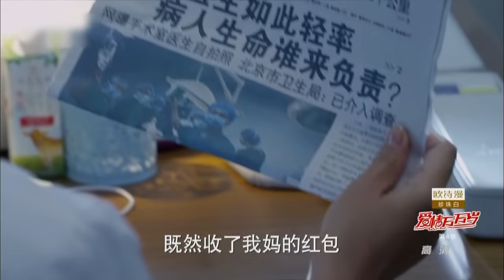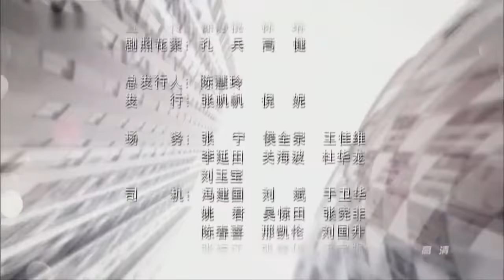爱情万万岁 forever love 04【浙江卫视版】（刘涛、张凯丽、韩童生、黄觉主演）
金娜看金志扬，说花枝俏难过哭道半夜，细问与孙文娟到底有何事，真巧，孙文娟来看金志扬，一把推开金娜做到床上，还指责是不是花枝俏弄伤金志扬。金娜问孙文娟有何关系，金娜气走。花枝俏神经兮兮的在家唱歌，时而动作古怪，时而说死掉挺好，吓得金波连忙安慰开导。花枝俏逞强的说自己没事，找借口把金波支开，自己忍不住哭起来。吴桐手术的医务人员全体开会，原来是因为朱丽娅第一次做手术，为了纪念做好手术拍了照片，被传出去，占据各大网络的头条，主任气的叫金娜和朱丽娅还有另一名医生停职先回家。吴妈妈看到报纸倒出送红包，吴所谓找金娜，说拿来红包应该认真做手术，不能不负责任，金娜说没有收红包，吴所谓此时什么话都听不进，摔门出来时，朱丽娅拿出红包还给吴所谓，并解释，金娜早就给了红包要换，还有拍照也是自己为了纪念，当初为了吴桐病情主动申请做主刀医生，原来金娜还流过产，和妈妈说缘由，为了桐桐不顾自己爸爸还住在医院。金娜来看桐桐，吴所谓和母亲刚想道歉，被一帮子记者冲了进来，大家七嘴八舌的提问，吴所谓对记者说，孩子手术很成功，感觉金娜，还说不说红包，金波买好东西，看到精神恍惚的花枝俏拿出一把刀，吓得摊在床上，连忙阻止。吴所谓找到方主任，询问则么金娜才能复职，方主任表示很难。在一旁偷听的朱丽娅冲进来说是自己问题，要求自己辞职，还会表明自己的问题，一股脑的说话，就走了。花枝俏看着金波吃饺子，说着自己迟早要死，金娜为这朱丽娅不做护士可惜了，朱丽娅表示自己原本不想做护士的，还把吴所谓的主动求方主任为其复职，吴所谓看着恢复很好的桐桐，想去找工作，母亲表示很好，金娜来感谢吴所谓的帮助。吴所谓说一直误会金娜，两人笑着说扯平 握手互相重新认识金娜和方主任说，花枝俏和金志扬离婚了，要方主任劝劝花枝俏，方主任表示想不通，赶忙去找花枝俏，只见花枝俏躺在床上对其哭诉五十几岁被人甩了，方主任气的说要去金志扬算账，这边方主任阴阳怪气的讽刺着病床上的金志扬。金志扬诉苦说忍了花枝俏慈禧派头三十多年，斩钉截铁的说和孙文娟没有任何关系。方主任出门的时候撞翻了孙文娟的汤，两人吵起来，金志扬只能两边劝，埋怨孙文娟先是诬陷他，还把他腰弄伤，护士说要家属擦上半身，孙文娟两眼放光，立马擦，金志扬连推带拒绝。旁人在笑方主任这边劝花枝俏放弃老金这个小草，还有一大片草原，花枝俏想不通应该是自己去甩他，离婚这个坎太难过去了，方主任怂恿花枝俏再去找一个比老金好几十倍的，顿时激起花枝俏好胜的欲望，吴所谓办好手续做早上的开车司机。